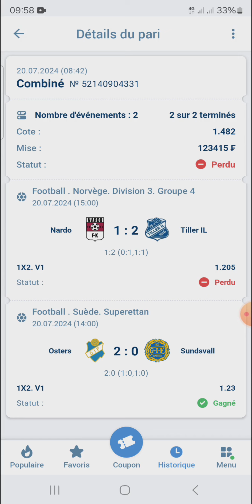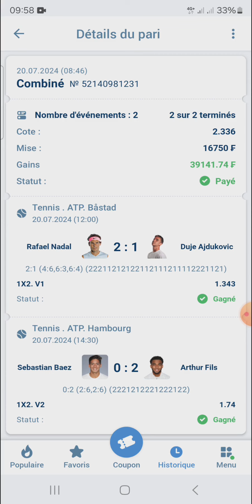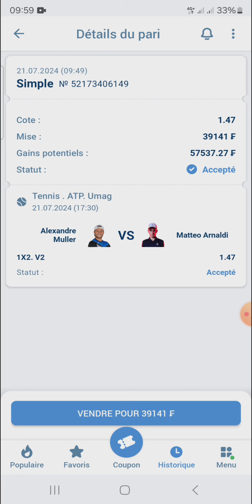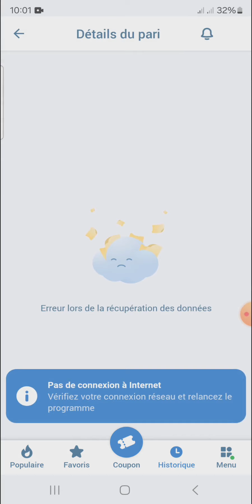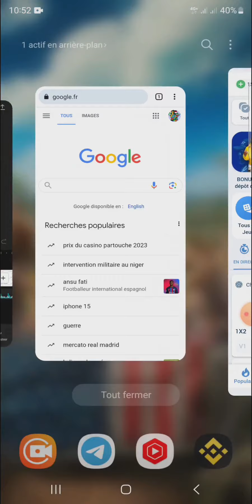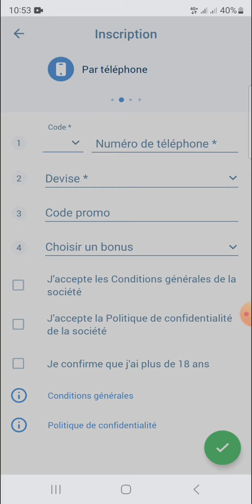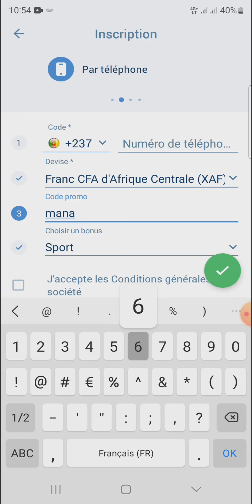Pronostics Football aujourd'hui . voici les pronostics Foot aujourd'hui . Pronostics foot du jour